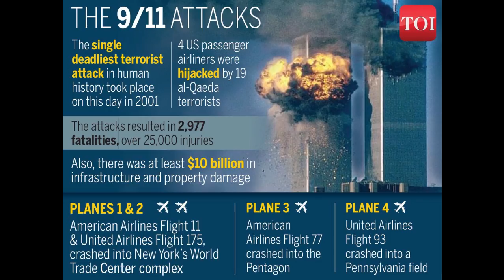Taliban Lakah Afghanistan A Tlawm Ta!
This video is a narration about the present situation in Afghanistan and the situations that have been building up before what had happened on 15th August, 2021. It does not incite violence or terrorism and is merely a plain narration of news and facts.